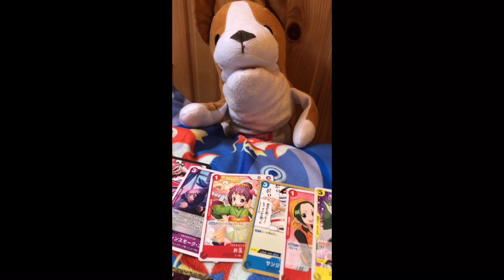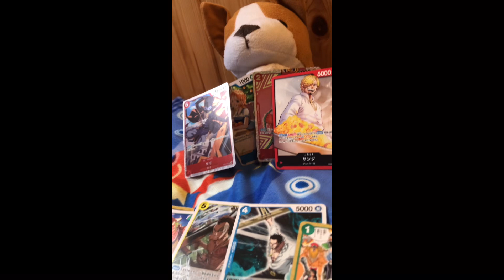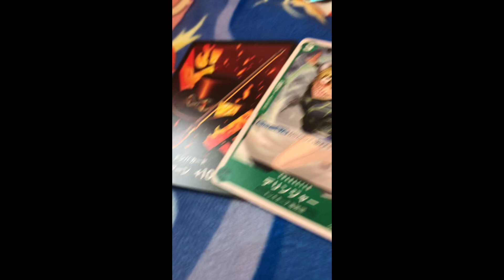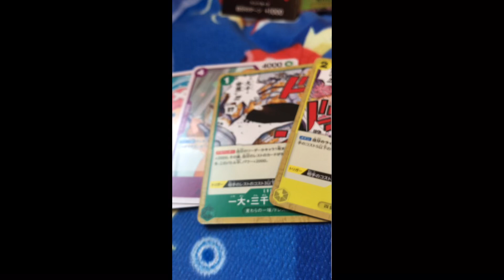プウくん劇場第７３話ーワンピースあたりまーす？ー#ワンピースゲーム